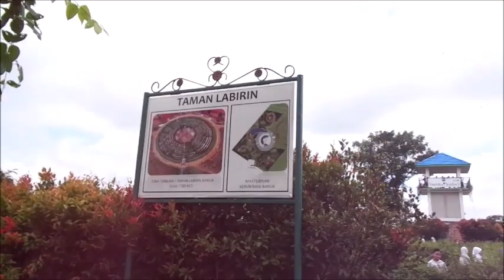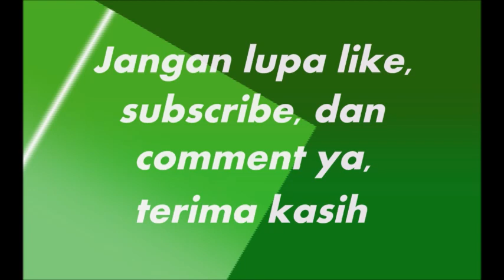Ceria & Menakjubkan! Taman Di LABIRIN BANUA Atau Di KEBUN RAYA BANUA Kalimantan Selatan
Wow Menariknya! Taman di Labirin Banua atau di Kebun Raya Banua Kalimantan Selatan